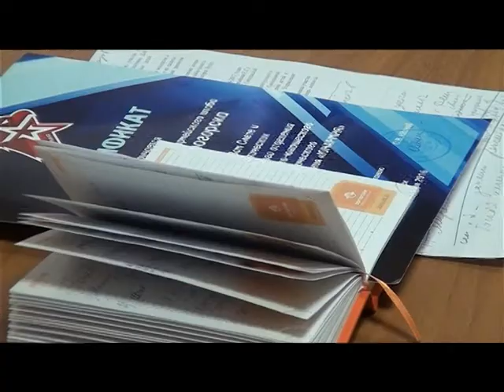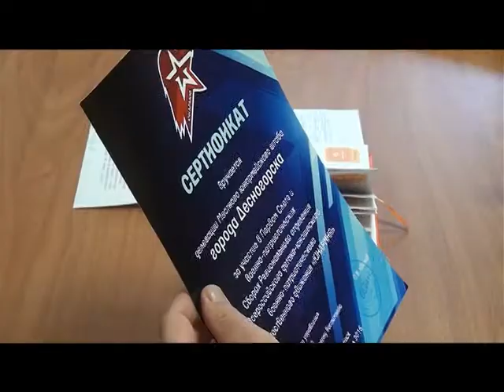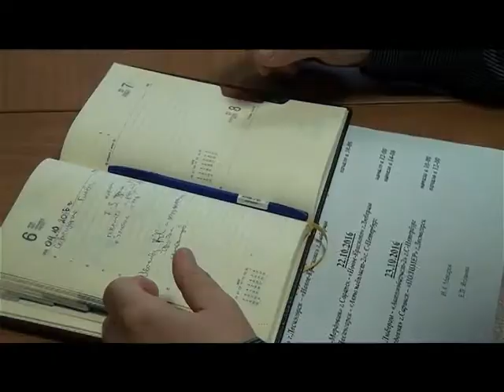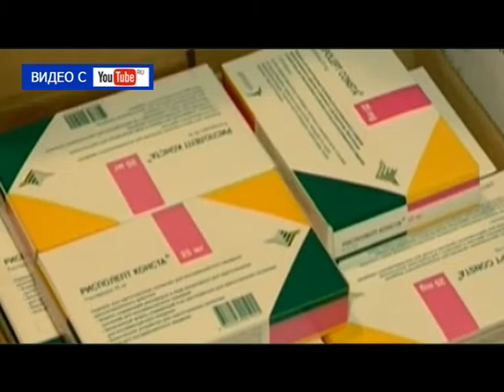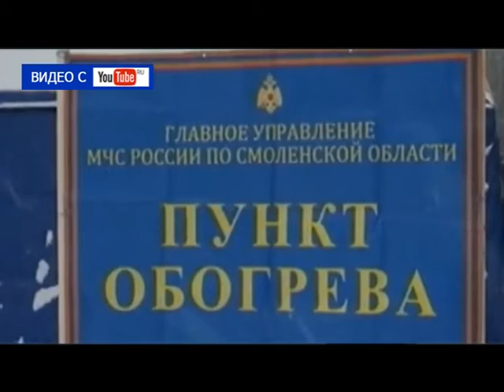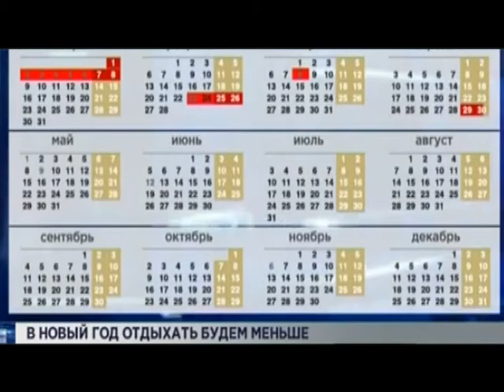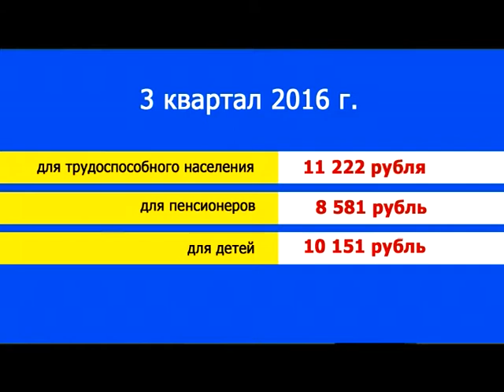Десна-ТВ: День за днём от 20.10.2016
В выпуске:
1. Еженедельное совещание у главы муниципального образования.
2. Старшеклассники сдают нормы ГТО.
3. Судебное разбирательство по самовольному подключению к сети кабельного телевидения.
4. Психологическая помощь для студентов ДЭКа.